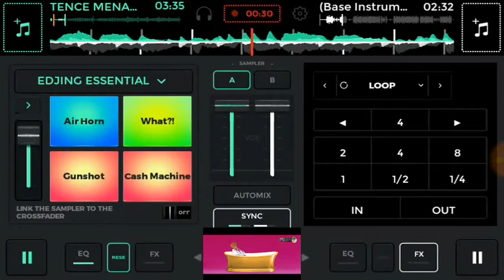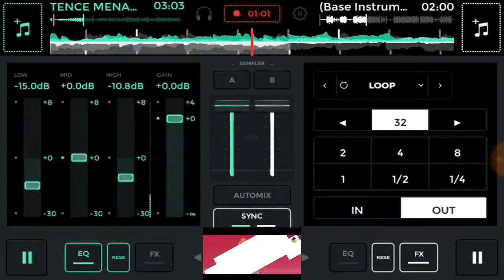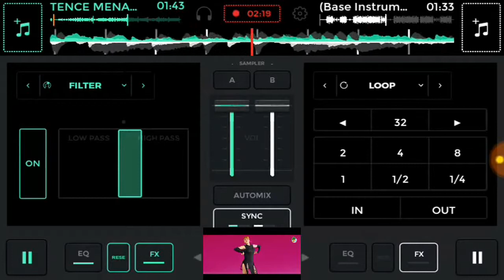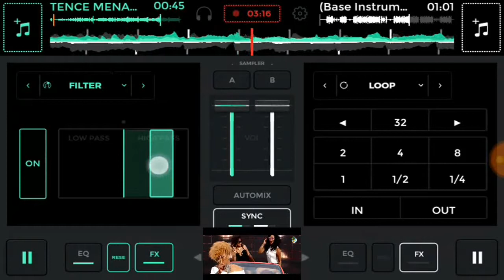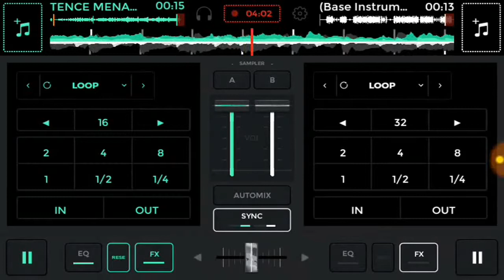Tence Mena mix sur edjing by Adona Suares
Tence Mena mix sur edjing application by Adona Suares